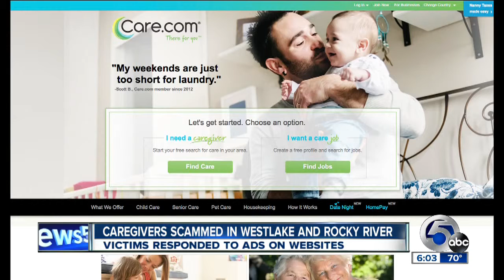Westlake Police warn of scam targeting young caregivers